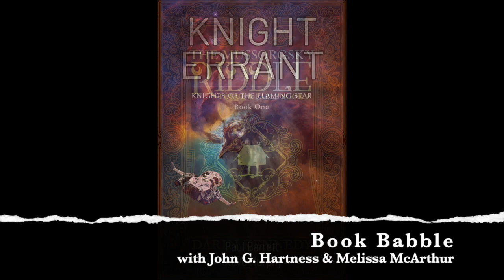Book Babble 3 - Christopher Ruocchio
Award-winning author, editor, and wearer of vests Christopher Ruocchio stops by to chat with us at Atomacon 2019!

Book Babble is where professional writers talk about the stuff they love - books! Find out what your favorite authors are reading, what influenced their work, and what they think you shouldn't miss out on. Falstaff Books Publisher John G. Hartness and Associate Publisher Melissa McArthur host this weekly YouTube show!

You can sign up for our email newsletter - You’ll stay in touch with me for new releases and get free ebooks just for joining!